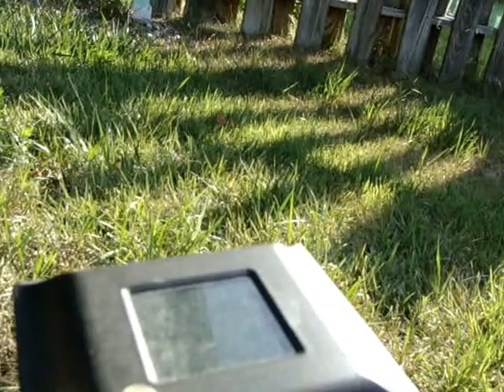Cicada Killer WASP and bee-happy daughter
With the coming of the 17 Year Cicada's, there should also be an uptick in the population of Cicada Hawk wasps. They are quite harmless and docile, only interested in looking for a mate or protecting nesting teritory. They provide a valuable service in keeping cicada population under control. Please do not kill them.